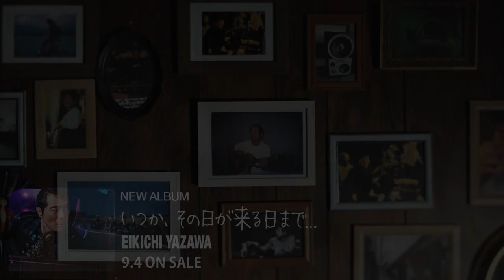9/4発売 矢沢永吉 ニューアルバム『いつか、その日が来る日まで...』 収録曲『愛しているなら』MV（Short Ver）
矢沢永吉 7年ぶりの待望のNEW ALBUM「いつか、その日が来る日まで...」発売決定！
「本物の大人のロックンロール＆ロマンス 矢沢永吉が今ここに贈ります。」
『向き合え。感じろ。震えろ。これがYAZAWAのど真ん中』

走り続けるStill Rock Singer
矢沢永吉がオリジナルNEW　ALBUM『いつか、その日が来る日まで...」を9月4日（水）に発売する。
矢沢がオリジナルアルバムをリリースするのは前作『Last Song』から7年ぶり、まさに満を持しての待望のNEW ALBUMリリースとなる。
今年デビュー47周年を迎えた「今」だからこそ描くことのできるロックンロール＆ロマンスの数々を堪能せよ！

初回限定盤A（Blu-rayorDVD)、初回限定盤B(Blu-rayorDVD)、通常盤という5形態での発売。
矢沢と言えばやはり圧巻のステージ！初回限定盤A、Bは、ファンからの要望が非常に多かった歴代ライヴの未発売映像セレクション！